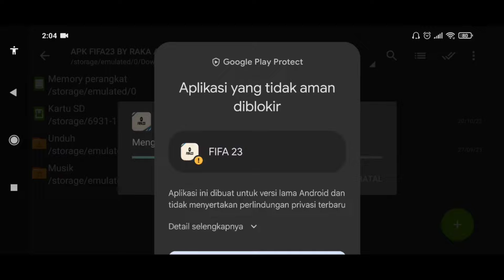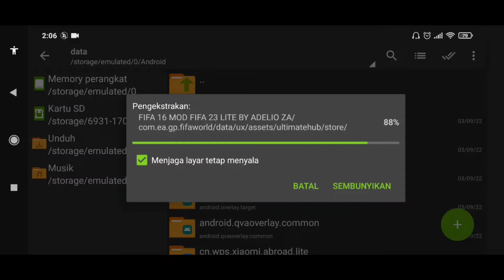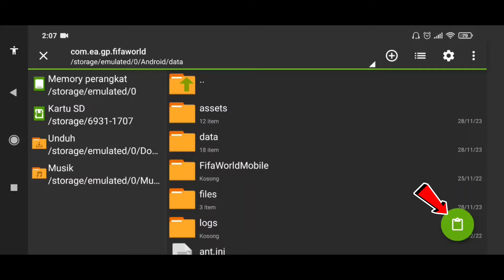FIFA 16 MOD FIFA 23 VERSI RINGAN 100 MB ULTRA GRAFIK HD ANDROID OFFLINE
Guysss.
Video kali ini akan membahas mengenai FIFA 16 Mod FIFA 23 Versi ringan 100 MB Ultra grafik HD android offline.

Update FIFA 16 Mod FIFA 23 diantaranya :
• New Camera PS5
• New Menu FIFA 23
• New Ball
• New Running Text UCL
• New Camera Herro
• New Highlight FIFA 23
• New Highlight Goal
• Support Semua Android
• Support Gamepad, Dll.

⚙️ Spesifikasi :
Snapdragon 665
GPU Adreno 610
I7 GeForce GTX 610

🖥️ Editing :
• MIUI Screen Recorder
• KineMaster Pro
• PixelLab Pro